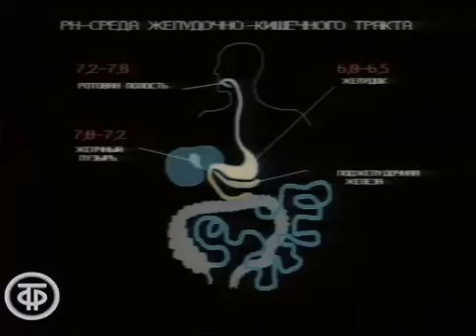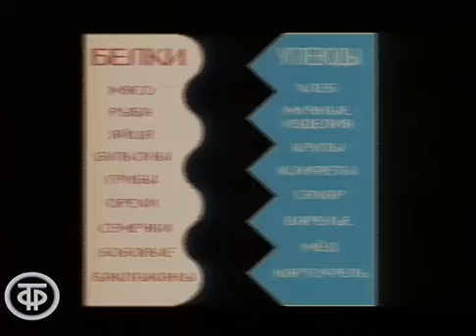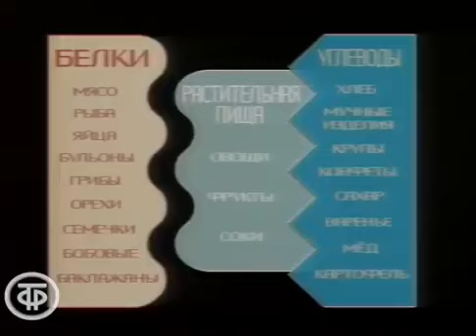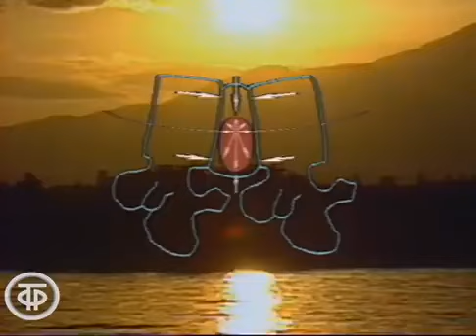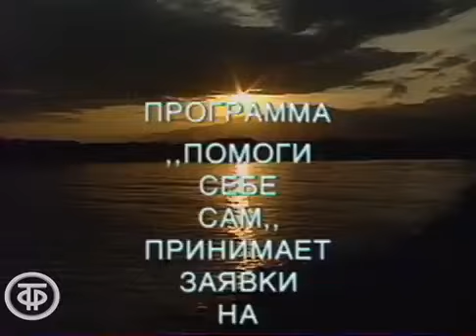Что такое человек. И.П.Неумывакин.